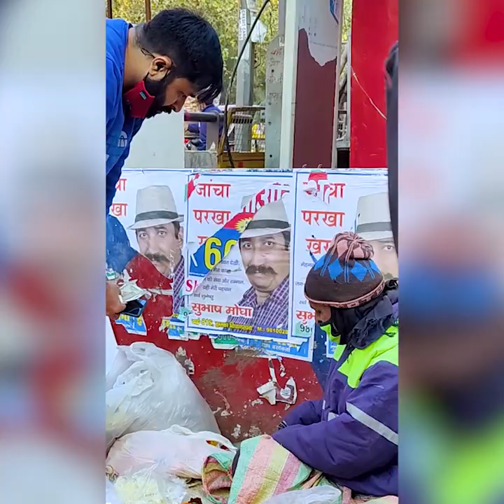कमाने के लिए इंसान अपनी उम्र नही देखता 😒 | Helping Sunny Arya